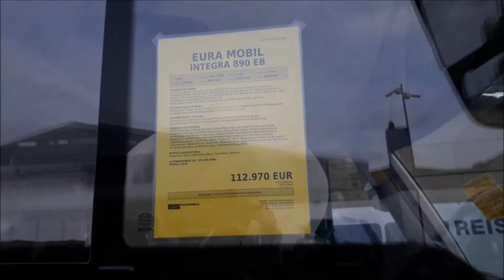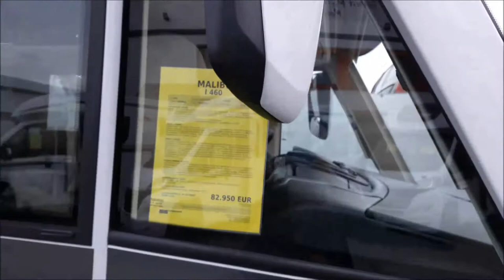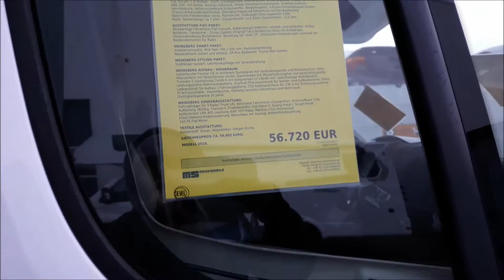Natürlich Wohnmobil Messe 2018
Herzliche Grüße
eure
ANJA

Postfach:
Anja Herbig
Postfach 10 01 25
48050 Münster

WERNE:
Postfach 1218
59355 Werne